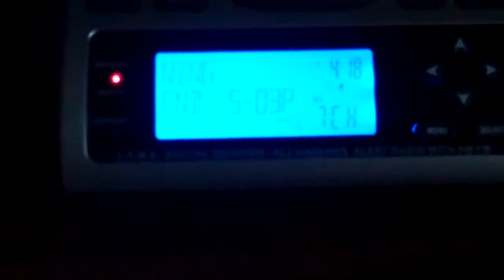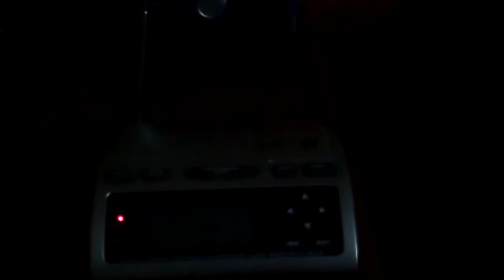EAS #781: Severe Thunderstorm Warning (6/28/2013)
Date/Time:
28 June 2013 @ 4:14 PM EDT

WFO:
Baltimore, MD/Washington, DC

Warning Type/Event Number (in 2013):
Severe Thunderstorm Warning #130

Locations:
Southern Charles County, MD
Northeastern King George County, VA
Western St. Mary's County, MD